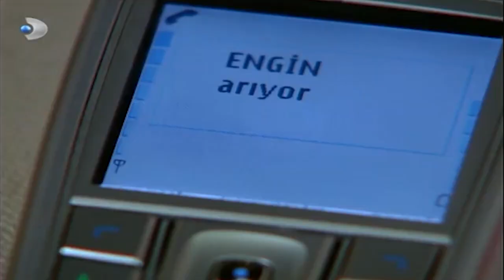Gümüş, Paris'e Gitmekten Vazgeçti! - Gümüş 53.Bölüm